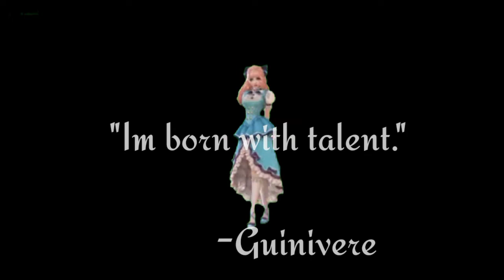Malàndeng Guinevere Inspired Makeup Look! | ML EP4 | VLOG7